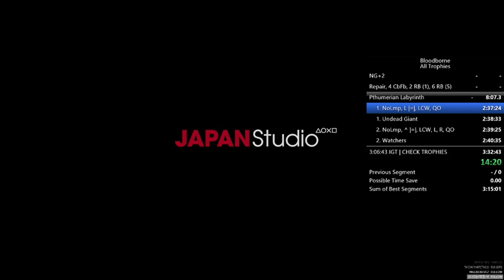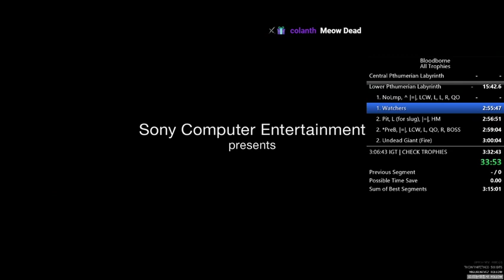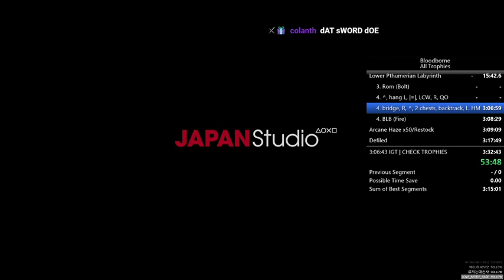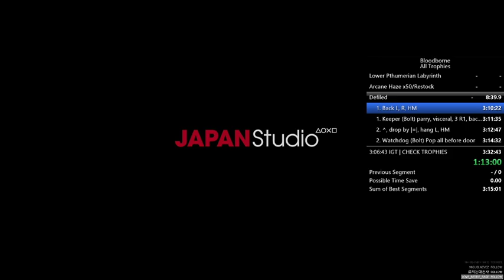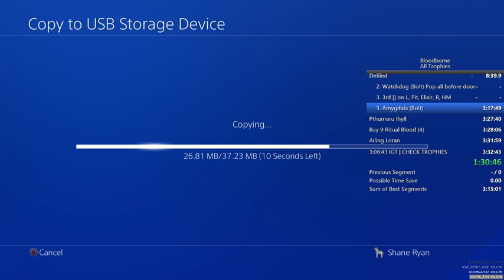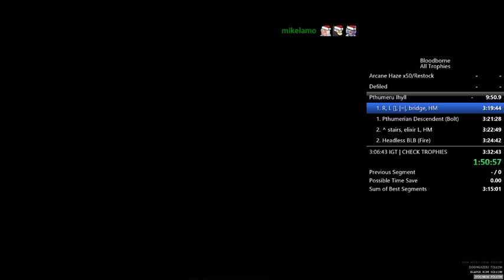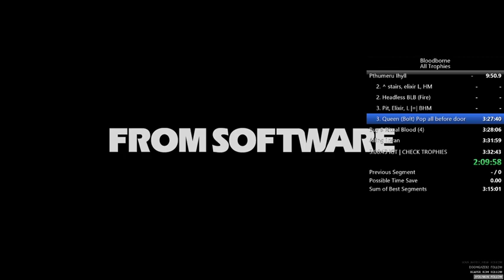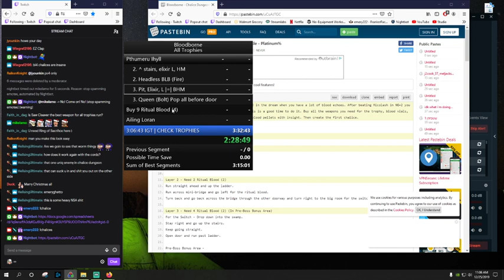Speedrun Guide/Tutorial for All Trophies - Bloodborne (part 3 of 3)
Pre-Chalice Dream segment - 0:14
Pthumerian Labyrinth - 8:03
Central Pthumerian Labyrinth - 18:40
---Lower Pthumerian---
Watchers - 30:47
Undead Giant - 37:30
Rom - 46:23
Blood-letting Beast - 53:35
---Defiled---
Keeper - 1:04:00
Watchdog - 1:14:15
Amygdala - 1:26:15
---Great---
Pthumerian Descendent - 1:40:59
Headless Blood-letting Beast - 1:52:48
Queen - 2:00:00
---Ailing Loran---
Beast-possessed Soul - 2:14:00
-- End of Run --

Save Files - 2:18:52